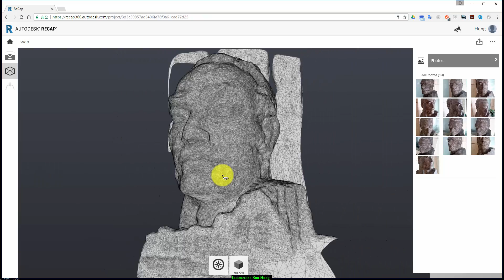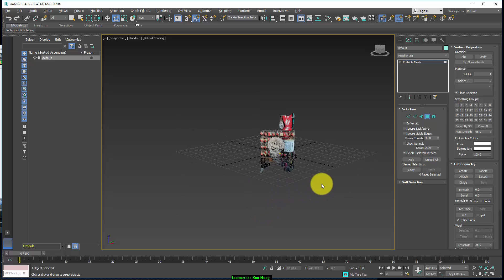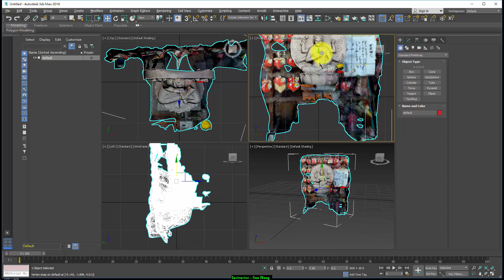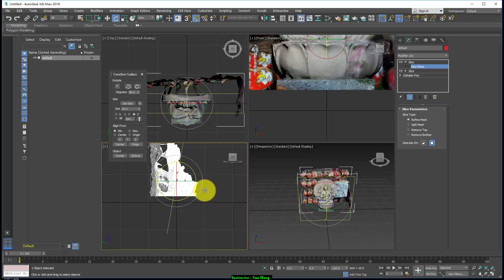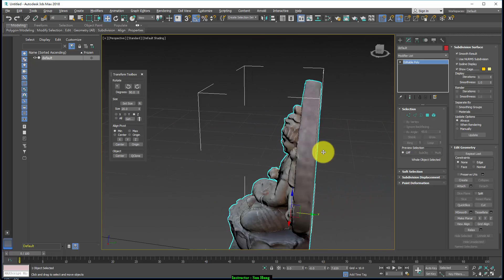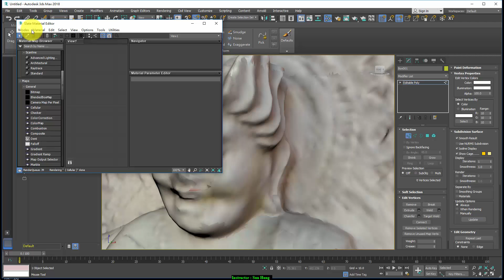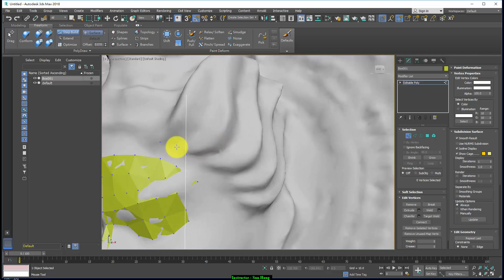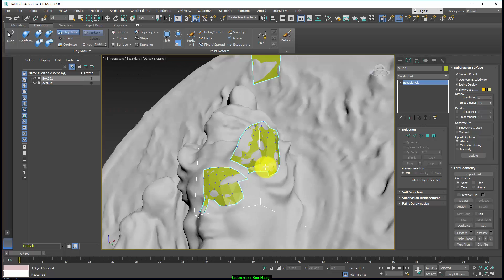201707 01 Recap n Retopo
暑假來做段範例教學